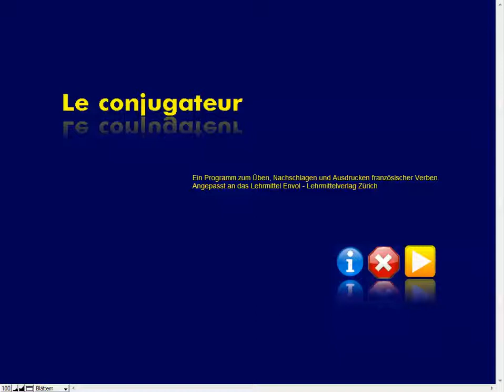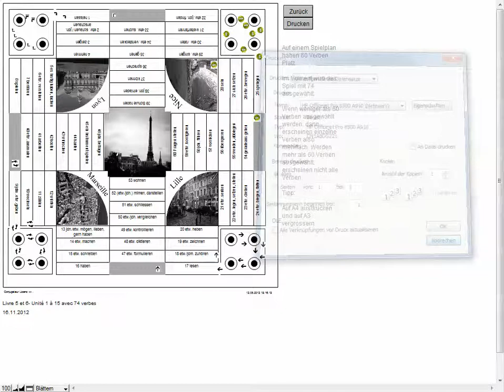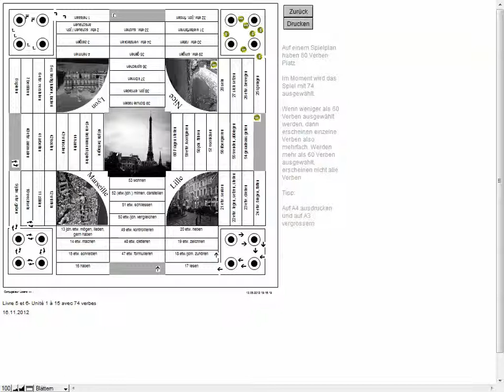Eile mit Weile